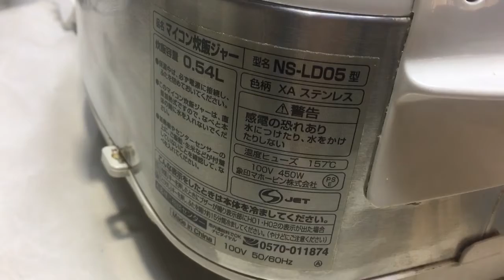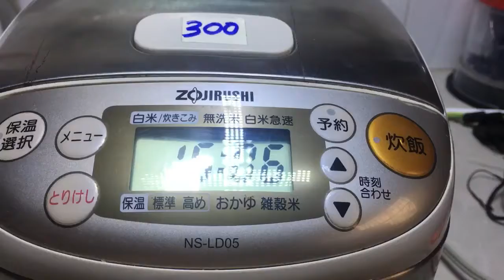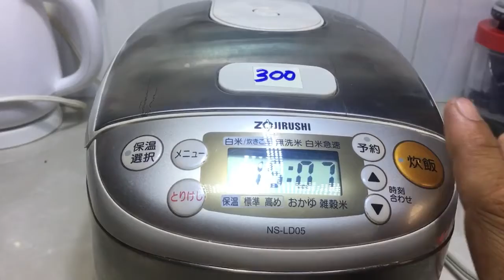Nồi Cơm Zojirushi 0,54L 100V/405W $ 300K LH Thanh Hoá 0939396480 Ngày 23/3